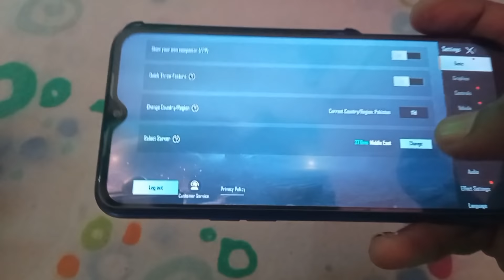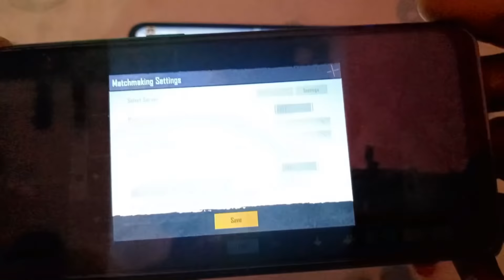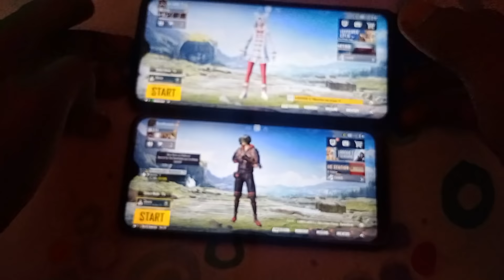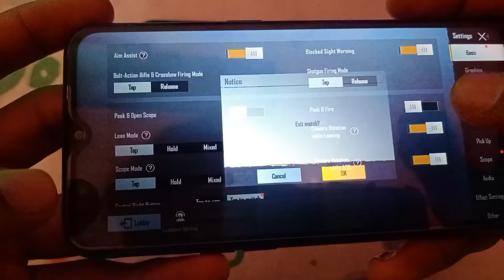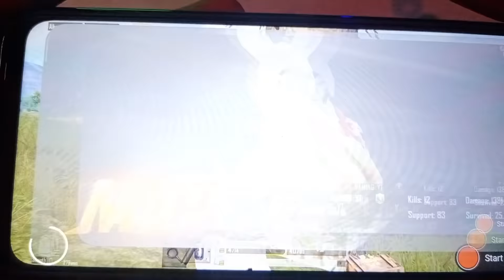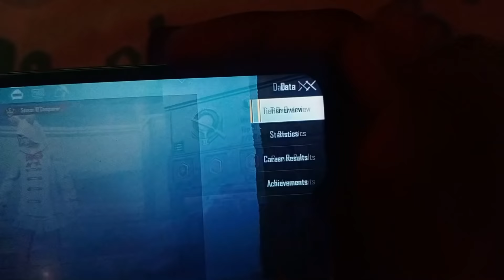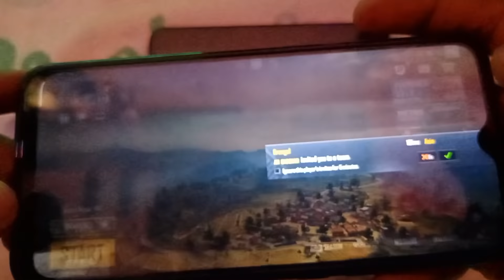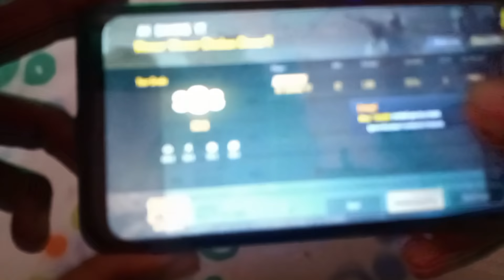Two Days Conqueror 💯 | Trick Working Full Proof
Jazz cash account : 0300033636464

Handcam Sniper 🔥 Mobile 6 Finger Claw